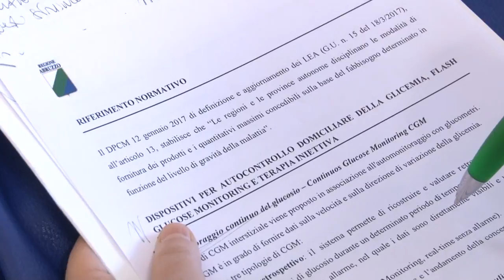Novità per i malati di diabete in Abruzzo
La giunta regionale, su proposta dell'assessore alla programmazione sanitaria Silvio Paolucci, ha approvato la delibera che disciplina l'erogazione dei dispositivi per l'autocontrollo e l'autogestione di pazienti affetti da diabete mellito